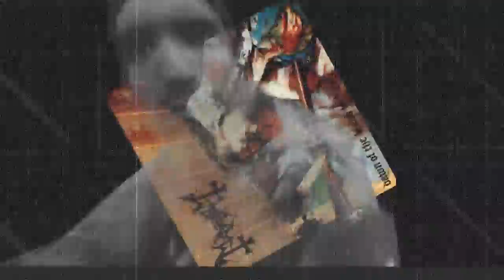welcome to norway